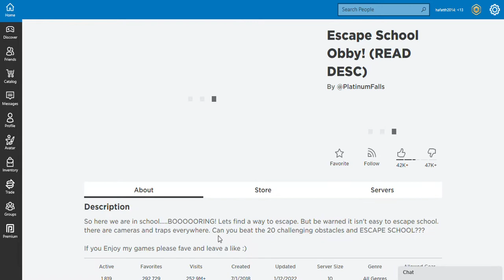Ahmed is playing roblox Escape School Obby